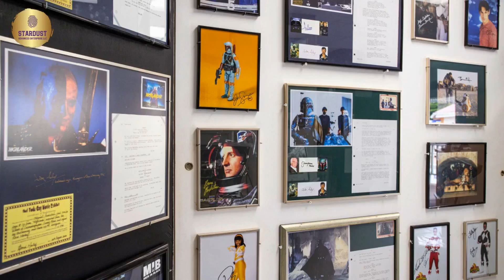Explore Philipsburg: A Tale of Two Countries!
Dive into the heart of the Caribbean with the StarDust Channel as we unveil the enchanting story of Philipsburg, St. Maarten – a unique blend of Dutch charm and French élan nestled on the world's smallest island shared by two nations. This immersive video experience isn't just another travel log; it's your gateway to exploring a place where culture, history, and stunning landscapes converge. Join us on this breathtaking journey to Philipsburg and witness how this vibrant town brings together the best of both worlds, from its bustling markets and pristine beaches to the friendliest faces in the Caribbean. Whether you're a history buff, a beach lover, or an adventure seeker, Philipsburg promises a kaleidoscope of experiences that defy its size.

Discover with us the secret corners of this dual-nation paradise, from the sun-kissed shores of Great Bay Beach to the culinary delights awaiting in Marigot's bustling streets. Marvel at the harmonious blend of cultures, the architectural gems, and the verdant hills that make Philipsburg a destination like no other. And, if you think you've seen all that the Caribbean has to offer, let us surprise you with tales of two countries living side by side in perfect harmony.

We're all about bringing you engaging content from the most fantastic places around the globe. Ready for an adventure that will leave you craving for more? Watch this video, and let's set sail to Philipsburg, St. Maarten, together. Your next favorite travel destination awaits, and it's nothing short of magical. Thanks for choosing StarDust Channel for your virtual travel escapades.

CHAPTERS:
0:00 - Intro to St. Maarten
1:16 - Philipsburg Culture & Attractions
3:11 - Great Bay Beach Highlights
5:10 - St. Maarten Island Tour
6:09 - Guavaberry Emporium Visit
6:50 - Marigot French Side Discovery
8:44 - Loterie Farm Adventure
9:49 - Flying Dutchman Zipline
10:43 - St. Maarten ATV Excursion
10:59 - Snuba Diving Experience
11:31 - Butterfly Farm Exploration
11:58 - Maho Beach Plane Spotting
13:00 - Anguilla Boat Trip
13:14 - St. Maarten Hidden Gems
20:05 - St. Maarten Weather Tips
20:27 - Top St. Maarten Beaches
25:37 - Great Bay Beach Revisited
26:25 - Indigo Bay Beach Serenity
27:10 - Guana Bay Beach Views
27:30 - Oyster Pond Scenery
28:10 - Burgeaux Bay Tranquility
28:40 - Divi Little Bay Beach Relaxation
29:15 - Maho Bay Beach Excitement
29:50 - Baie Rouge Beach Beauty
30:25 - Farewell from StarDust